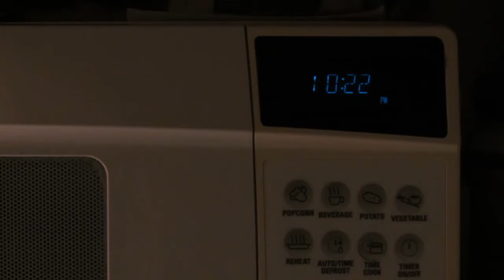Anonymous 03/28/08(Fri)00:14 No.561195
So ur with ur honey...